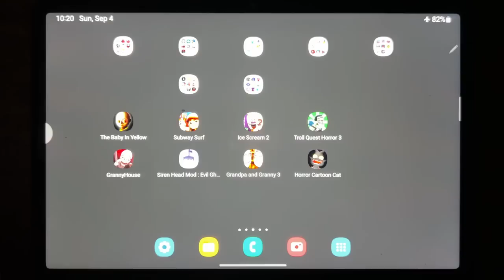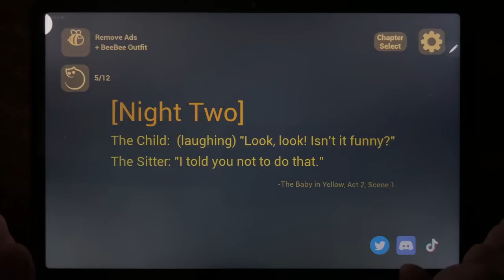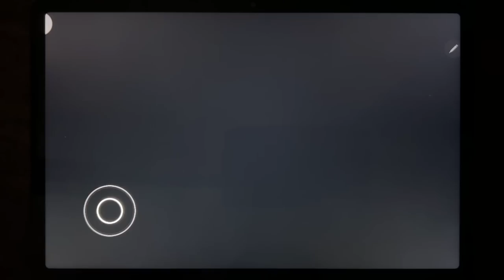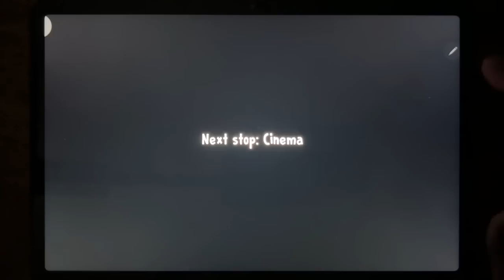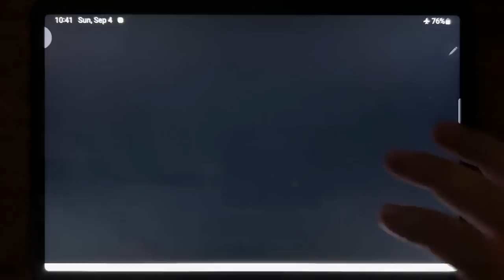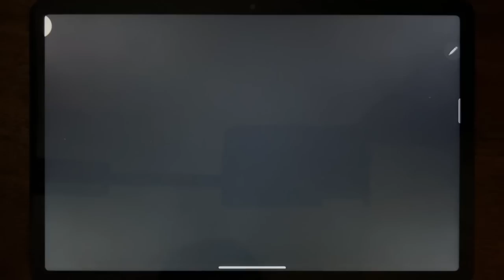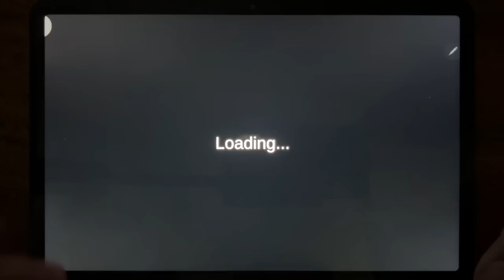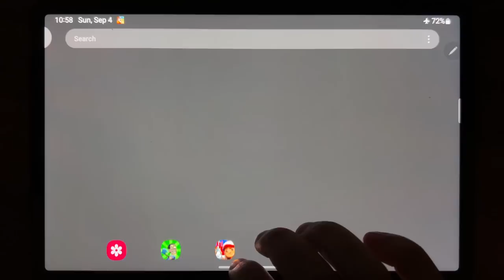The Baby In Yellow, Subway Surfers, Ice Scream 2, Troll Quest Horror 3, Granny House, Siren Head Mod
The Baby In Yellow, Subway Surfers, Ice Scream 2, Troll Quest Horror 3, Granny House, Siren Head Mod: Evil Ghost Games, Grandpa And Granny 3, Horror Cartoon Cat